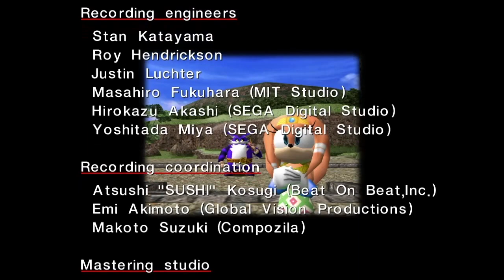Sonic Adventure(Part 9)- 2 half of a whole brain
Ok Big story is done. We got it out of the way.